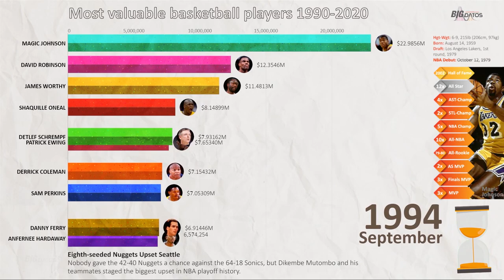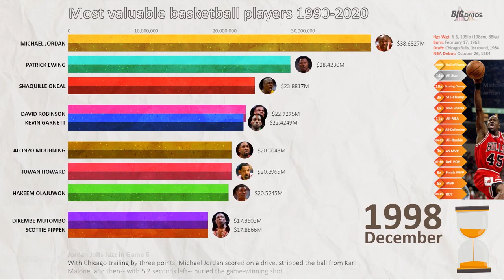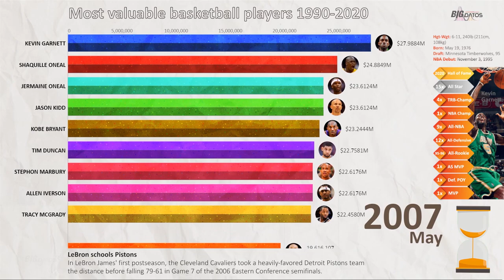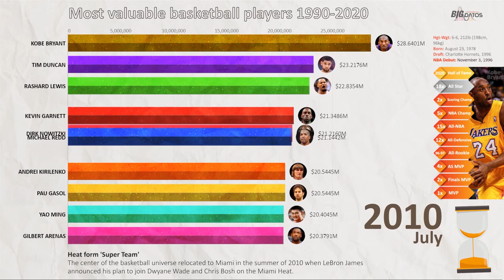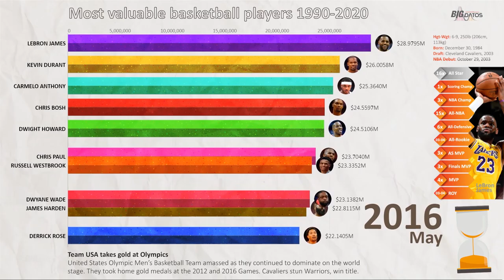🏀 Top 10 Most VALUABLE BASKETBALL Players (1990-2020) 📊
Evolution month by month of the top ten ranking of the most valuable basketball players based on theirs market value adjusted for inflation from data provided by the U.S. Department of Labor Bureau of Labor Statistic since 2005 to 2020.

On the right side we show the main information of the first place synchronized with the main bar graph, giving us in a clear way the relation of the price and achievements of the most valuable player each year. We added the most important basketball news of the year changing according to the evolution and time of the main graph.